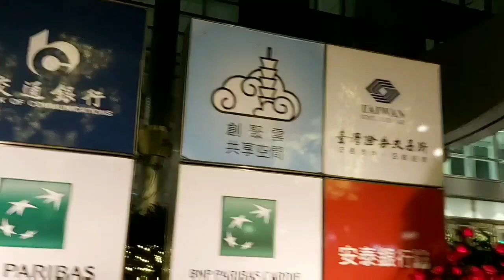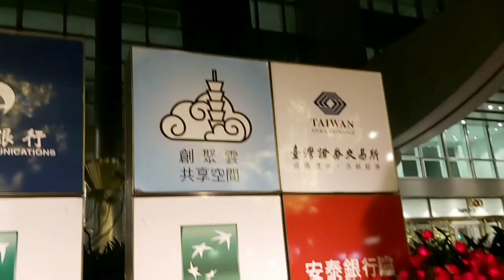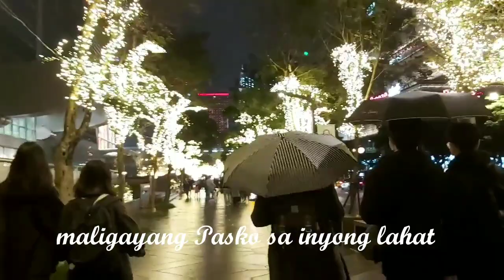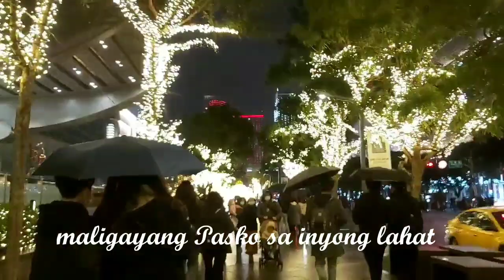Christmas lights display at World Trade Center Taipei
Hello guys tunghayan natin ang Christmas lights display sa World Trade Center Taipei.